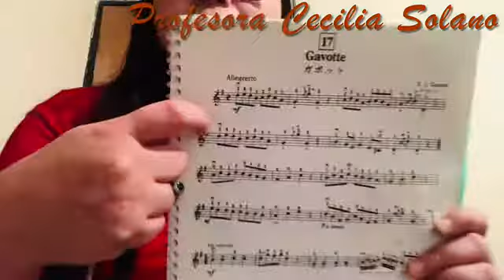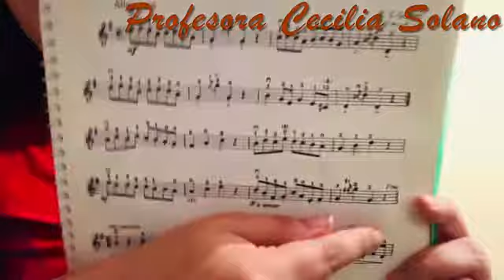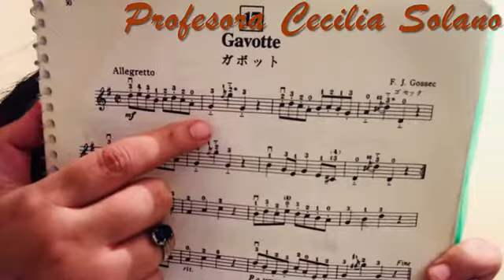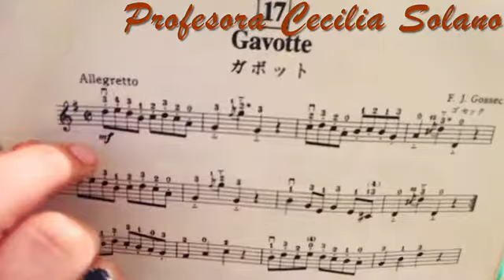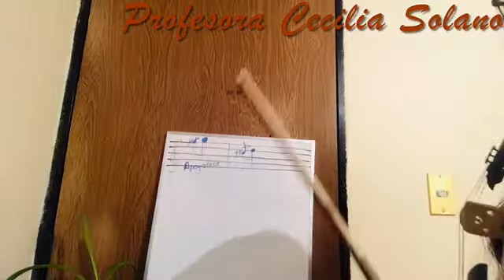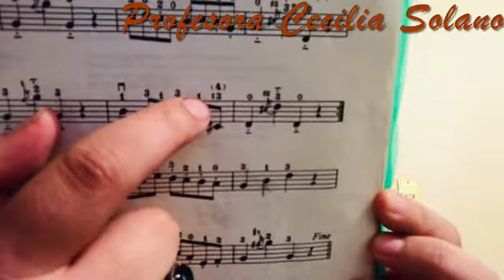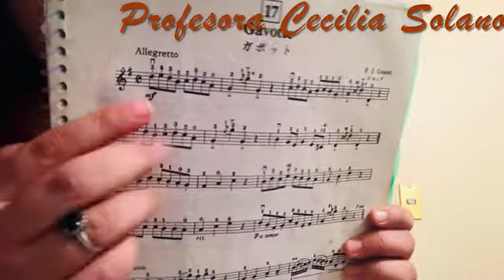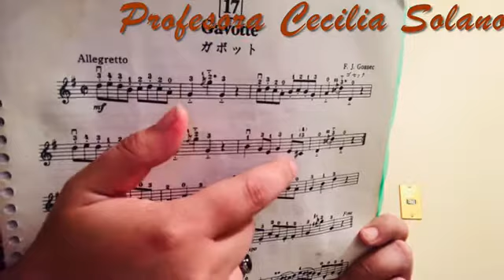Gavota (parte A)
Gavota, Gossec (parte A)